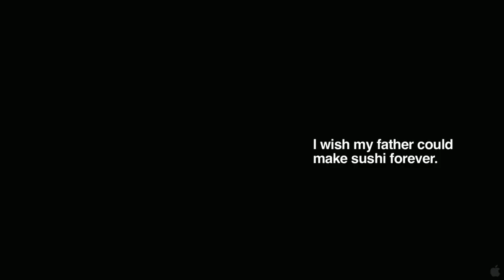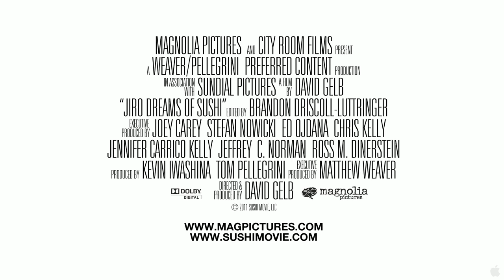Jiro Dreams of Sushi Official Trailer #1 - Jiro Ono Documentary (2012) HD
JIRO DREAMS OF SUSHI is the story of 85 year-old Jiro Ono, considered by many to be the world's greatest sushi chef. He is the proprietor of Sukiyabashi Jiro, a 10-seat, sushi-only restaurant inauspiciously located in a Tokyo subway station. Despite its humble appearances, it is the first restaurant of its kind to be awarded a prestigious 3 star Michelin review, and sushi lovers from around the globe make repeated pilgrimage, calling months in advance and shelling out top dollar for a coveted seat at Jiro's sushi bar. For most of his life, Jiro has been mastering the art of making sushi, but even at his age he sees himself still striving for perfection, working from sunrise to well beyond sunset to taste every piece of fish; meticulously train his employees; and carefully mold and finesse the impeccable presentation of each sushi creation. At the heart of this story is Jiro's relationship with his eldest son Yoshikazu, the worthy heir to Jiro's legacy, who is unable to live up to his full potential in his father's shadow. The feature film debut of director David Gelb, JIRO DREAMS OF SUSHI is a thoughtful and elegant meditation on work, family, and the art of perfection, chronicling Jiro's life as both an unparalleled success in the culinary world, and a loving yet complicated father.